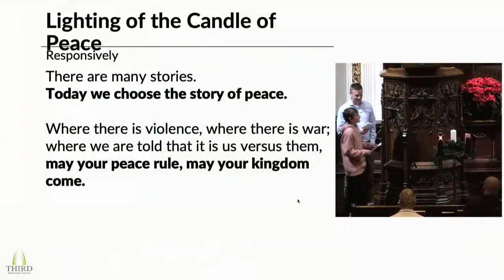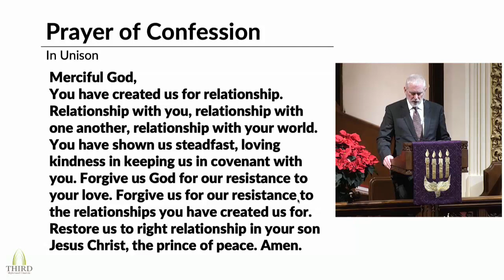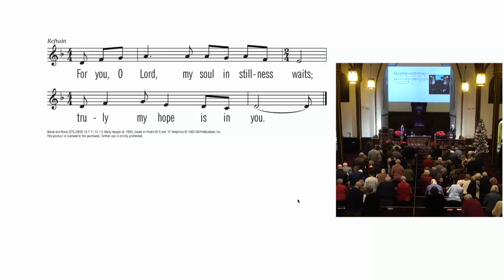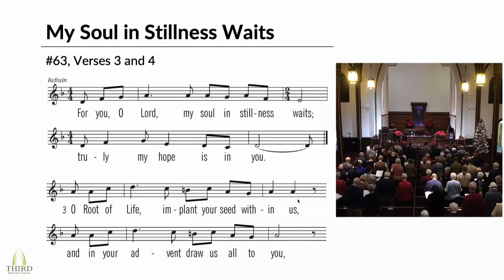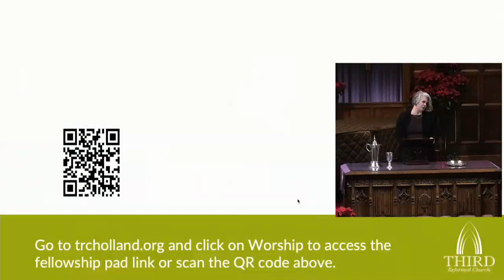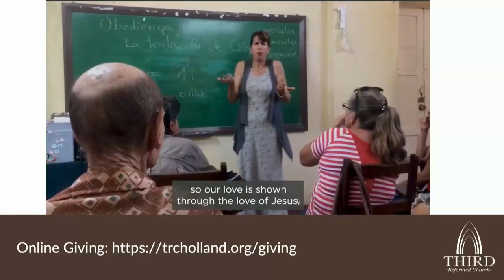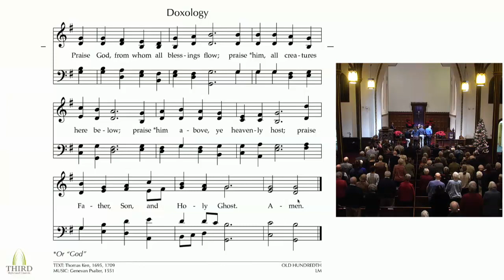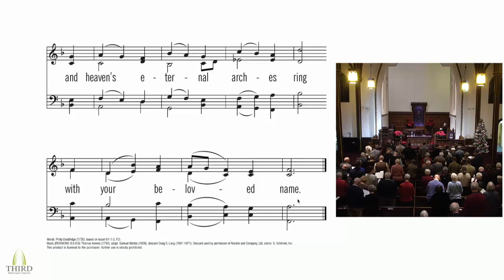"Two Stories: The Eagle and the Dove" | December 10, 2023 | Third Reformed Church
Third Reformed Church Service from December 10th, 2023: Rev. Dr. Ryan Boes on Mark 1:1-8.